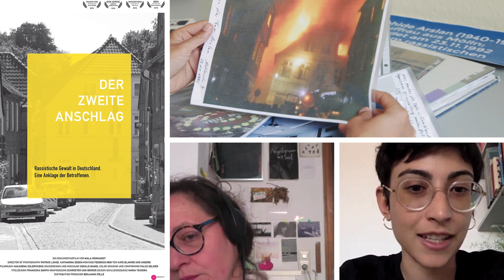LICHTER-On-Demand: Der zweite Anschlag - Interview mit Mala Reinhardt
„Fragen wir uns selbst einmal, wie viele im Raum hier denn die Betroffenen des NSU kennen. An wie viele Geschichten der Opfer können wir uns erinnern?“ Diese Frage stellt Ibrahim Arslan im Rahmen einer Veranstaltung des Tribunal NSU-Komplex auflösen. Rassistische Anschläge und Morde wiederholen sich in Deutschland mit erschreckender Kontinuität. Das mediale Interesse gilt dabei fast ausschließlich den Attentäter*innen.

In Der Zweite Anschlag erzählen die Opfer selbst: Von den Terroranschlägen des NSU, dem rassistischen Brandanschlag in Mölln und den Ausschreitungen in Rostock-Lichtenhagen. Die Geschichten der Protagonist*innen verweben sich, denn alle treten sie ein für eine lückenlose Aufklärung und ein Ende des Terrors. Dabei klagen sie an: Einen Staat, der nichts unternimmt, einen Polizeiapparat, der selbst ein strukturelles rechtes Problem hat und eine Bevölkerung, die anfeuert, unterstützt oder wegsieht. Ein Film, der gesehen werden muss.

[Triggerwarnung: Rassismus, Rechter Terror]
Dokumentarfilm, D 2018, Deutsch und Türkisch mit englischen Untertiteln, Dauer: 62 Min,  mit: Mai Phương Kollath, Ibrahim Arslan, Osman Taşköprü, Özge Pınar Sarp, Ayşe Güleç, Gülüstan Ayaz-Avcı

Interviewer: Anna Berger
Gast: Mala Reinhardt
Schnitt: Thilo Becker
Produktion: LICHTER Filmfest Frankfurt International